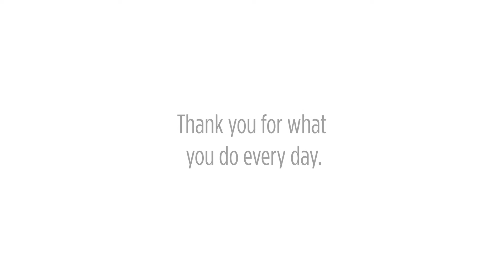2019 Cowell Auto Group - Dealership Overview